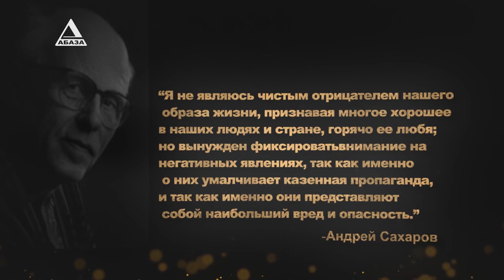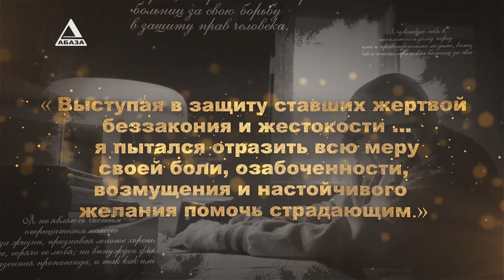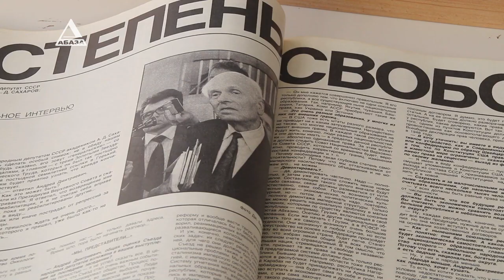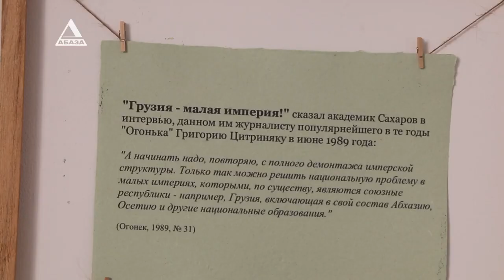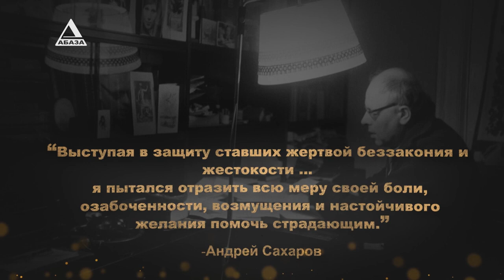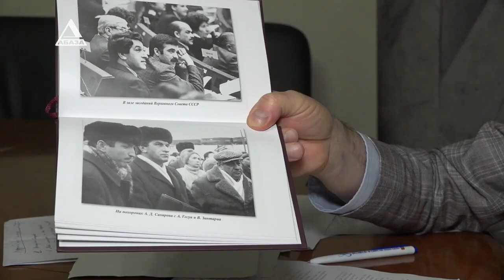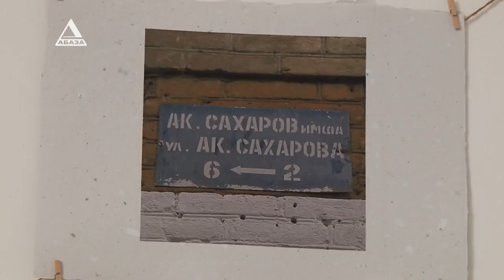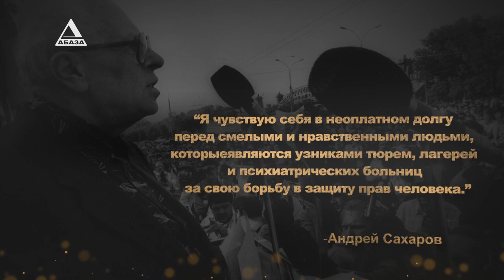Итабуп, Андрей Сахаров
Фильм Абаза-ТВ, посвященный памяти академика Андрея Сахарова.